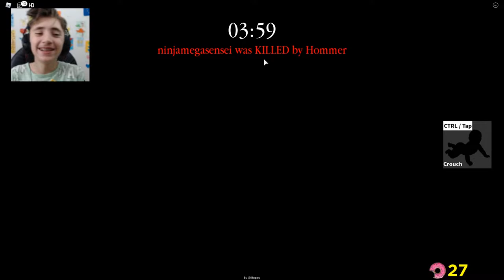PIGGY mais dans les SIMPSONS (Roblox The Piggysons)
PIGGY est ARRIVÉ dans les SIMPSONS mais s'est CAMOUFLÉ en Homer !? Ou bien Homer a mangé un de ces DONUTS RADIOACTIVES et s'est fait INFECTER par le clown ? Alors les amis, aujourd'hui on va jouer à ROBLOX PIGGYSONS qui est un jeu qui vient tout juste de SORTIR ! C'est un jeu à la fois inspiré de PIGGY mais également des the SIMPSONS ce qui donne PIGGYSONS ! Sur ce, je vous laisse avec la vidéo de Roblox Piggysons ou bien vous pouvez continuez de lire ci-dessous la description COMPLÈTE de Roblox ! (Je tiens aussi à préciser que les infos de ROBLOX en bas proviennent de Wikipedia)
Roblox est un jeu vidéo free-to-play, anglophone et massivement multijoueur en ligne destiné aux enfants et adolescents, créé par David Baszucki, sorti en 2004 en version bêta et en version finale en 2005. Il permet de programmer des jeux en Lua. En décembre 2012, Roblox comporte 320 millions d'utilisateurs et atteint 10 millions de visiteurs uniques par mois, en faisant le premier site de divertissement pour enfants selon comScore.
Roblox est un jeu de type sandbox. L'objectif est de construire un jeu pour qu'il soit visité par les autres joueurs. Les joueurs sont libres de construire ce qu'ils souhaitent et de partager leur création avec le reste de la communauté du jeu. Il y a de nombreux types de jeux populaires : courses d'obstacles (obbys), tycoons (simulations économiques), simulations de tir, et plusieurs autres.
Crownoueurs, lorsqu'ils visitent un jeu, contrôlent leur personnage. Il est possible de modifier l'apparence de celui-ci en achetant divers objets comme des chapeaux, des vêtements, ou encore des visages. Ces objets peuvent être achetés avec des Robux, la monnaie virtuelle de Roblox.
Pour jouer, il faut créer un compte, le mode invité n'étant plus disponible depuis octobre 2017.
L'intégralité du jeu est modifiable, il est possible de créer ses propres scripts, textures et modèles pour les insérer dans un jeu.

🎇 Processeur : Intel Core i7 8700
🧨 Carte Graphique : GeForce GTX 1060
🎫 RAM : 16 Go
⌨ Clavier : Acer
🖥 Marque du pc : Acer Nitro 50 (bureau et non portable)